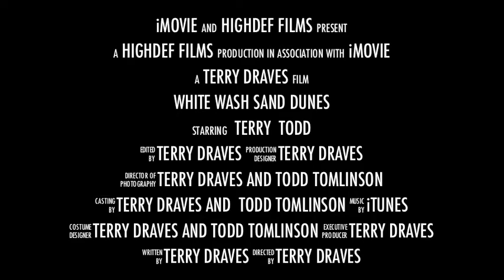White Wash Sand Dunes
Dabinky